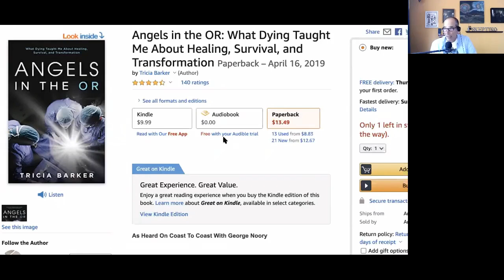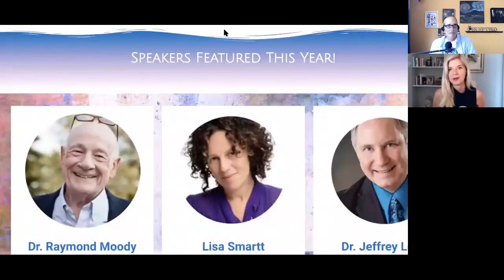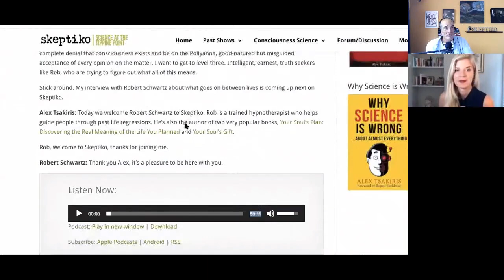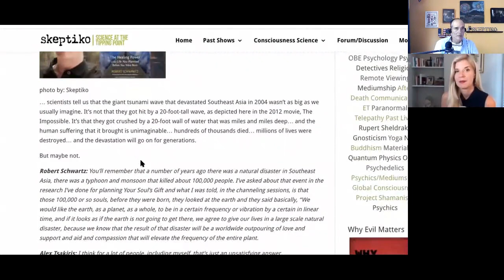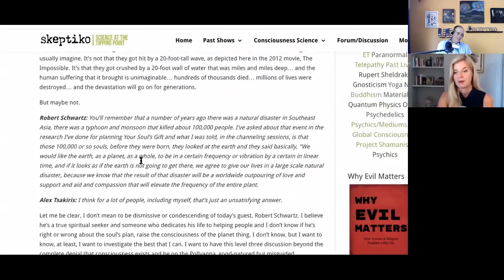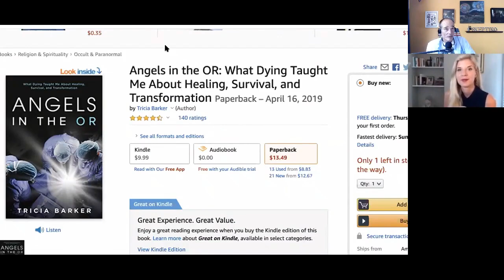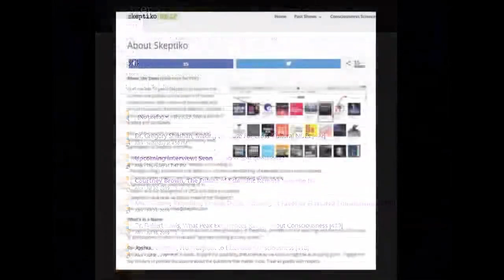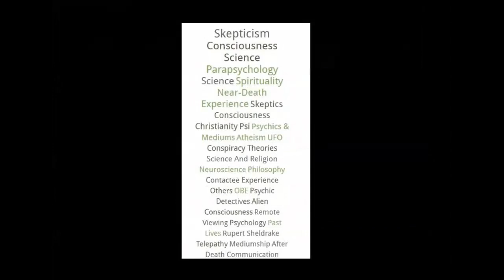Tricia Barker, Life After Near Death Experience Ain’t Always Easy |469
Tricia Barker helps Near Death Experiencers deal with the gifts and challenges that come next.